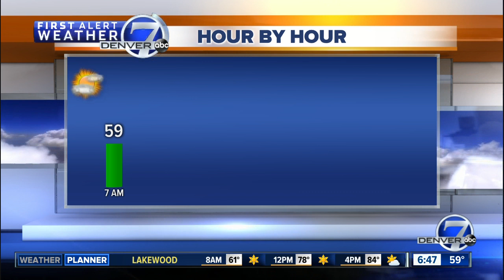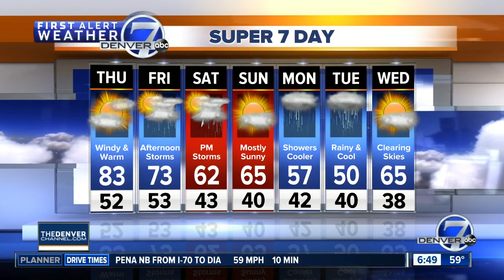Thursday morning forecast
We'll see some afternoon storms Friday with large hail and damaging winds. Saturday could see some later storms as well.